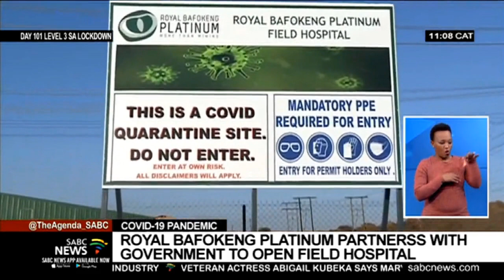Royal Bafokeng Platinum mine donates a 200-bed field hospital to the North West province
The Royal Bafokeng Platinum mine in the North West has donated a state-of-the-art field hospital to the provincial health department. The hospital with a 200-bed capacity and cost the mine over R10 million. It will be used as an isolation centre for COVID-19 patients. The facility will cater for all patients in the Bojanala region which is currently the epicentre of infections in the province.